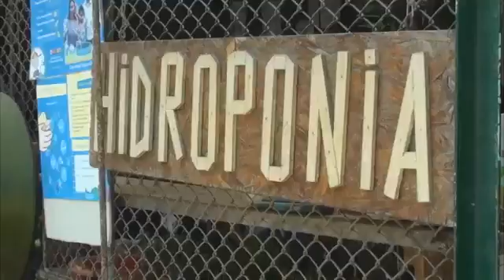Clase piloto 1 "Aprender haciendo" (6-6)